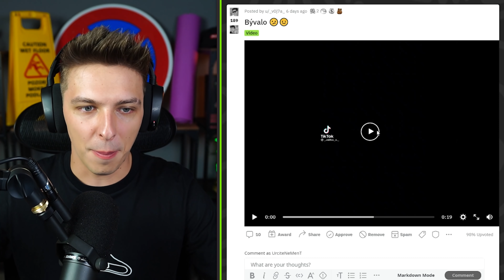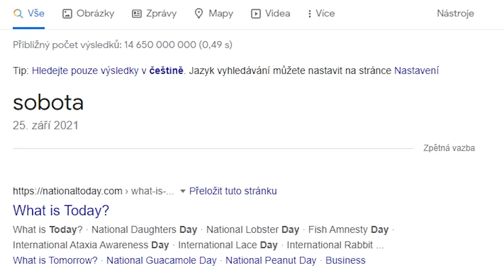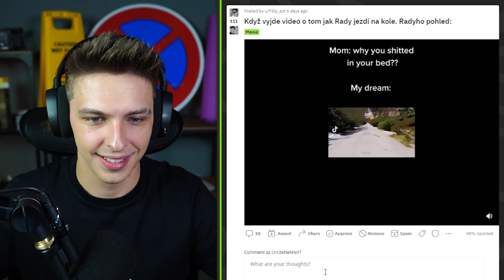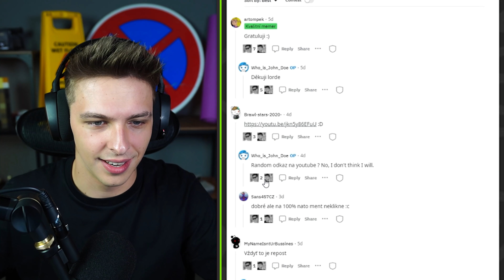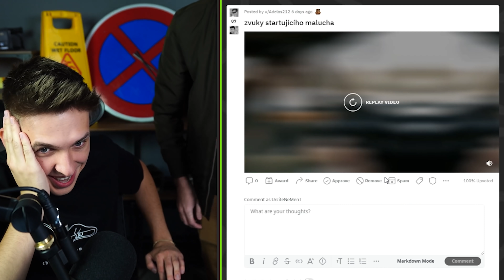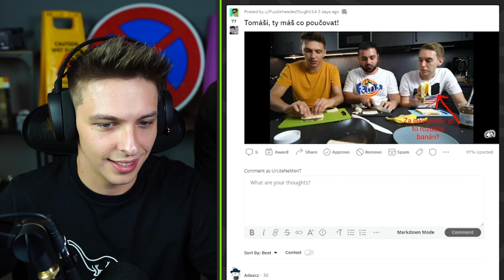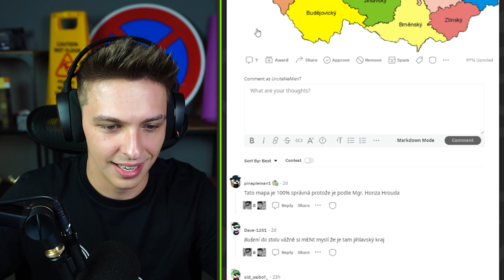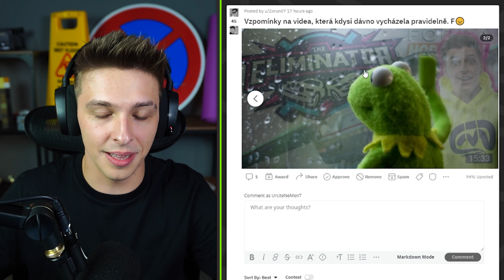GTA CREW NAVŽDY KONČÍ! 😭 | MenTy #32